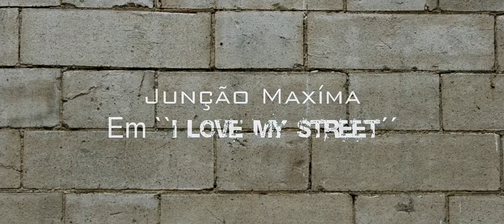Junção Maxima - I Love My Street... Prod by(N.Produções entretenimento)